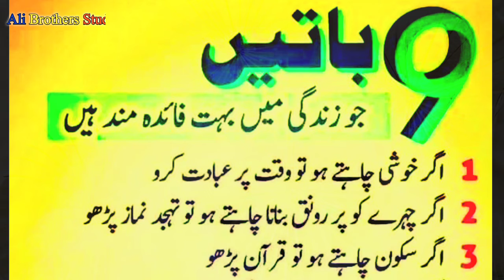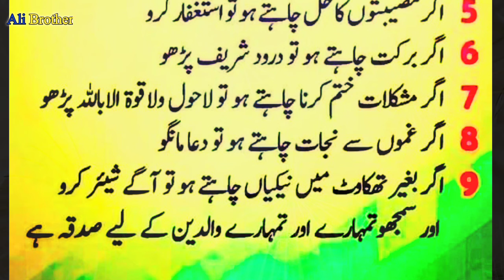9 baten | urdu aqwal e zareen | urdu quotes in urdu | achi baten | godan words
9 baten | urdu aqwal e zareen  | aqwal e zareen | urdu quotes in urdu | achi baten | godan words

Keep Smiling
Keep Loving
Keep Supporting